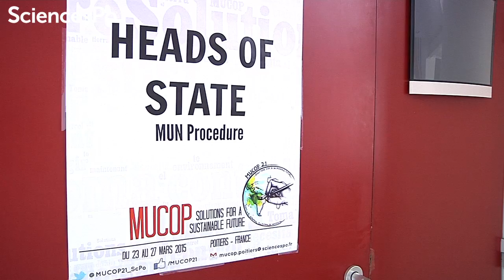MUCOP21 : la simulation de la COP21 par les étudiants de Poitiers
Neuf mois avant la conférence de Paris sur le climat (COP21), les étudiants de Sciences Po, campus de Poitiers, ont imaginé comment réussir ces négociations décisives. L'exercice était aussi une répétition de l'événement que le professeur Bruno Latour prépare pour le mois de mai 2015 au Théâtre des Amandiers, à Nanterre, sur le même thème : "Paris Climat 2015, make it work".

Chaque année, près de 200 associations ou initiatives étudiantes participent à l'animation de la vie étudiante sur tous les campus de Sciences Po. Cliquez ici pour en savoir plus sur les associations à Sciences Po :
Cliquez ici pour en savoir plus :

Les étudiantes et étudiants de Sciences Po ont la possibilité de s'inscrire librement dans un ou plusieurs cours de sport. Cliquez ici pour en savoir plus

Chaque semestre, une vingtaine d'ateliers dans des domaines aussi variés que le théâtre, l'écriture, le cinéma, la musique ou bien encore les arts plastiques ou la photographie, sont programmés à Sciences Po. Cliquez ici pour en savoir plus sur les activités culturelles à Sciences Po

Cliquez ici pour en savoir plus sur la vie sur le campus de Poitiers

Comment se porter candidat ou candidate à Sciences Po ?